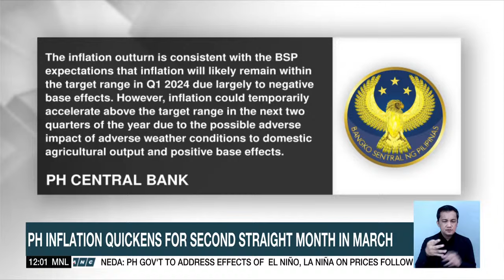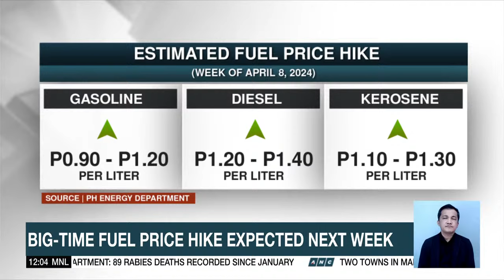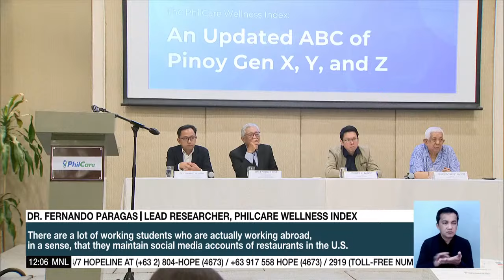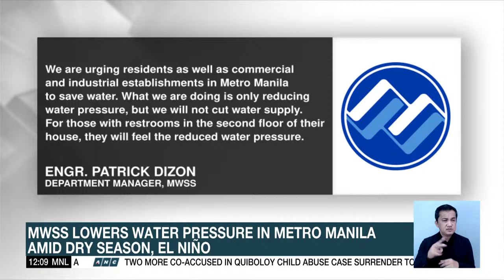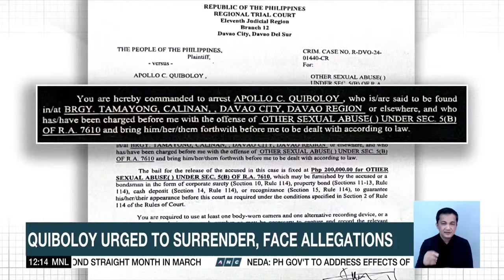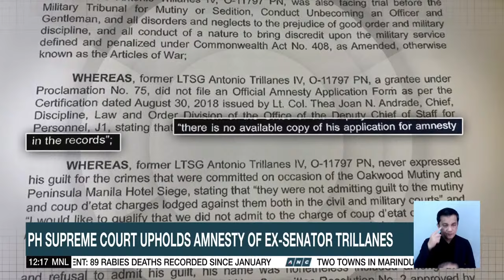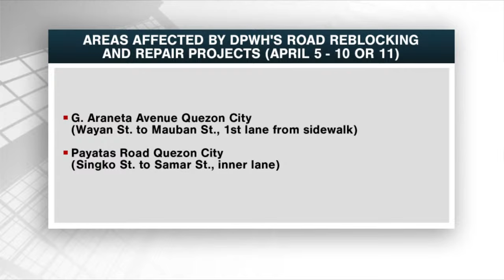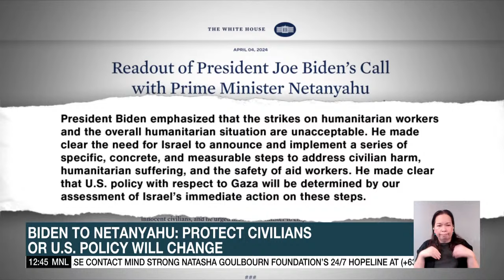Dateline Philippines | ANC (5 April 2024)